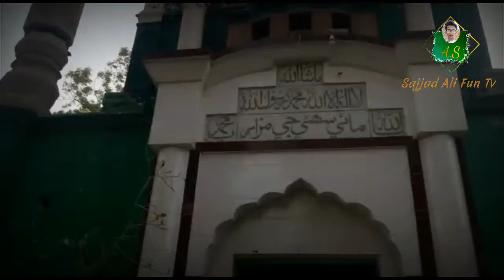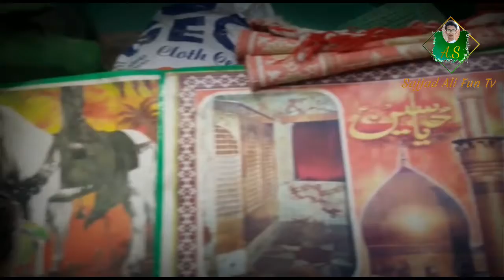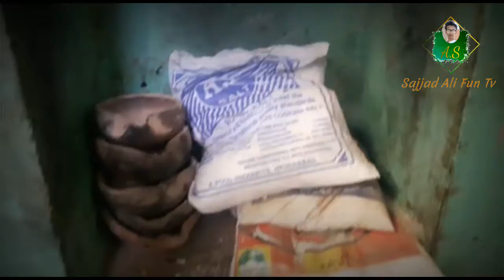Shrine Of Suhni Mahiwal Story Of True Lover's 💙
The love of Sohni and Mahiwal caused a commotion within the Kumhar community. It was not acceptable that a daughter from this community would marry an outsider, so her parents immediately arranged her marriage with another potter. On the day the "barat" (marriage party) of that potter arrived at her house, Sohni felt helpless and lost. She was sent off to the husband's house in a Doli (palanquin).

Izzat Baig renounced the world and started living as a faqir (hermit). He eventually moved to a small hut across the river Chenab from Sohni's new home hamirpur. In the dark of night, when the world was fast asleep, the lovers would meet by the river. Izzat would come to the riverside and Sohni would come to meet him swimming with the help of an inverted hard baked pitcher (inverted so that it would not sink). He would regularly catch a fish and bring it for her. It is said that once, when due to high tide he could not catch a fish, Mahiwal cut a piece of his thigh and roasted it. Sohni didn't realise this at first but then she told Izzat that this fish tastes different. When she kept her hand on his leg, she realised what Mahiwal had done and this only strengthened their love for each other

Sohni swims to meet her lover Mahiwal

Meanwhile, rumours of their  romantic rendezvous spread. One day Sohni’s sister-in-law followed her and saw the hiding place where Sohni kept her earthenware pitcher. She informed her mother, Sohni's mother-in-law, and instead of telling Sohni's husband (who was away on a business trip), the women decided to take the decision in their own hands and finish the matter. The next day, the sister-in-law removed the hard baked pitcher and replaced it with an unbaked one. That night, when Sohni tried to cross the river with the help of the pitcher, it dissolved in the water and Sohni drowned. From the other side of the river, Mahiwal saw Sohni drowning and jumped into the river to save her and drowned as well. Thus, the lovers were reunited In death